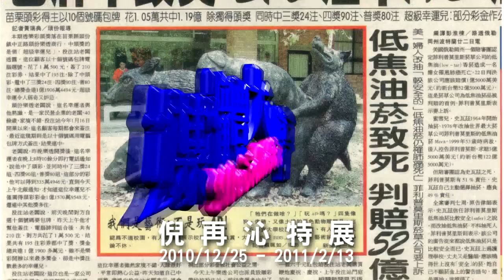台北當代藝術館_媒體大哼－倪再沁特展CF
【媒體大哼－倪再沁特展】

倪再沁是台灣少數完全跨領域的藝術家，從文學、美學、藝術史、藝術創作、藝術行政到藝術教育，幾乎與藝術文化相關的領域，他都有長期而深入的涉獵，且各有其獨到的見解與做法；台北當代藝術館2010-11的跨年大展【媒體大哼～倪再沁特展】，是開館十年來首度以全館規模呈現的台灣當代藝術家個展，本展除了總集倪再沁三十年來跨領域的藝術創作表現，也希望藉機舖陳台灣藝術跨世紀的發展狀態與多元化的當代趨勢。

當代藝術與現代藝術最大的區別就在於，藝術創作、藝術展覽乃至於藝術言說等，俱俱有意與社會脈動相呼相應，一九八七年社政解嚴之後的台灣藝壇生態和藝術生產，處處可以找到相關人證物證；在這當中，倪再沁無疑是個集各類角色之大成、並展現實際影響力的代表性人物。面對時代與社會文化的變局，他一直是個冷眼旁觀和冷語評論者，但一度也是坐鎮其間、衝鋒陷陣、引人爭議的局勢操作者；無可諱言，倪再沁的崛起和影響力，緊扣著台灣媒體解禁時代的來臨，先是演繹著麥克．魯漢「媒體即訊息、媒體即一切」的論說與行動模式，既而反過來發展了「一切都是媒體、一切都是訊息」的觀念和創作。倪再沁跨越論述與創作的藝術事業，大輻擴張了「藝術家」的定義和行動範疇，貫串於其多年藝業中的則是，一種「打著媒體反媒體」的當代批判精神，而這也是本展立意舖陳的一個藝術脈絡。

倪再沁的創作類型多元，從東方水墨到西方油畫、從平面圖像到立體雕塑與裝置，連同當代的觀念藝術、環境藝術、行為藝術、互動藝術等，都在他的運用之列。本次展出內容，除概括其素為人知的「報紙系列」、「怪談系列」、「選舉系列」、「水墨系列」、「原作重現系列」、以及「環境藝術系列」等各類作品，也包括本次首展的「超超扁平」和「畫中仙」兩組繪畫系列、使用了最新環場互動科技的「夢幻泡影」、以及高達五米的「台北旺旺」戶外大型植栽雕塑。

倪再沁的各個創作系列，始終都有一種「針對性」──針對一種藝術傳統、一種社會習性、一種時代現象、一種文化趨勢...；他的藝術語言，充滿了挪用、假借、顛覆等後現代手法，藝術之於他，是工具也是武器，是傳達觀念和製造訊息的混合體，也是喚醒世人麻木神經的超立體擴音器。

【感謝音樂提供 八十八顆芭樂籽】